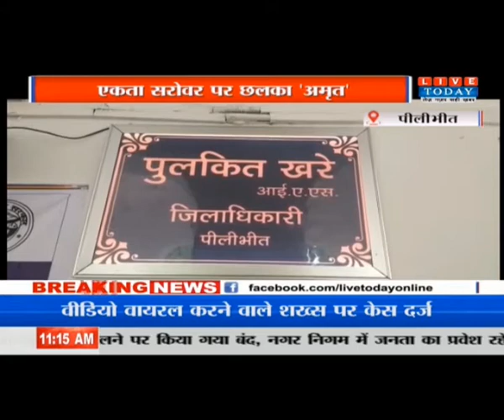Pilibhit : एकता सरोवर पर छलका अमृत, नागरिकों को मिलेगी पर्यटन स्थल जैसी मिलेगी सुविधा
हमसे जुड़े रहने के लिए हमें फॉलो करें